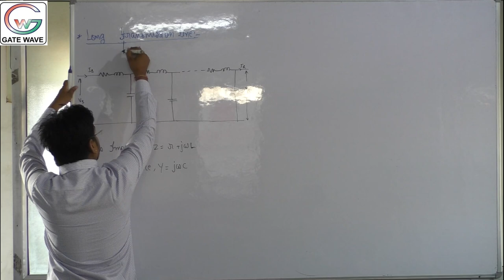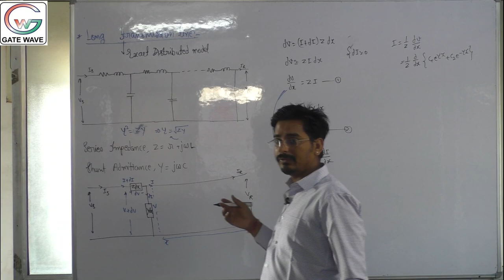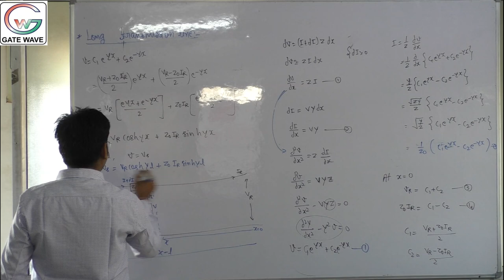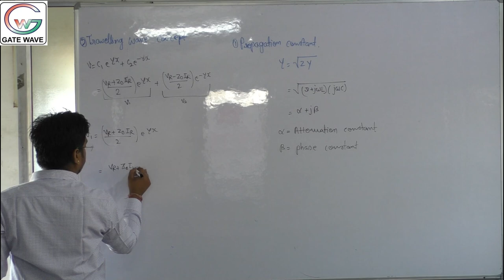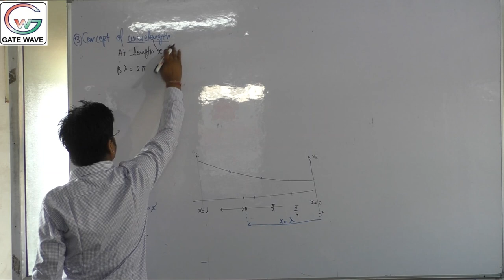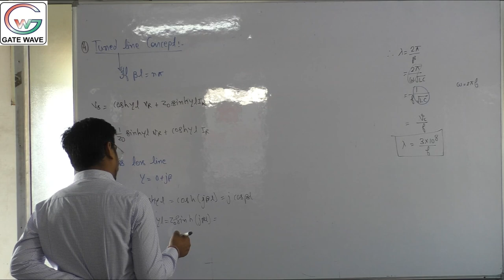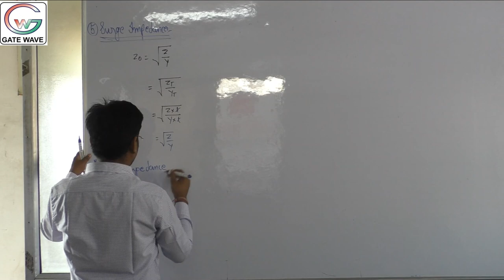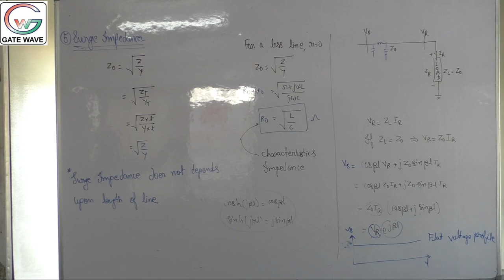Lecture 03 - Concept of long transmission line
GATE WAVE INSTITUTE, Udaipur launches its products for GATE/ESE/UGC-NET aspirants.
Postal study course
Pen Drive and G Drive course
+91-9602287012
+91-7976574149